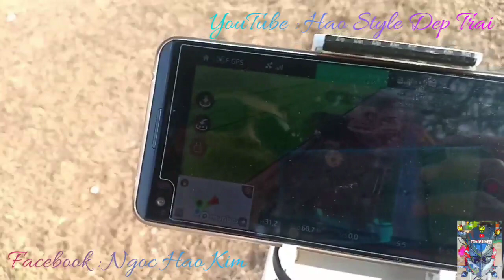Hình ảnh cuối cùng về cây còng cô đơn. The final image of the single tree through a flycam perspecti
Một vị trí quen thuộc nhiều bạn hay đến check in. Còn bạn thì sao đã đến đây chơi và check in chưa. Nhưng hiện tại người ta đã xây dựng gì che đi cây cô đơn rồi